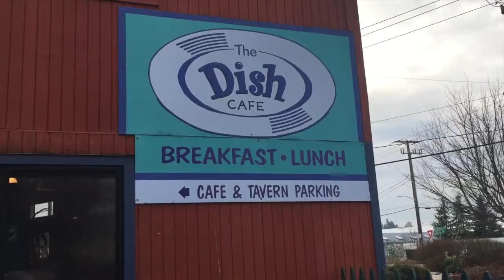SEATTLE VLOG// Cheeseburger Diary Episode 1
I am back in the United States!!

Places Visited:
*THE CENTER OF THE UNIVERSE (aka Fremont, Washington)
*Green Lake, Seattle
*Ballard
*Capital Hill
*U-District